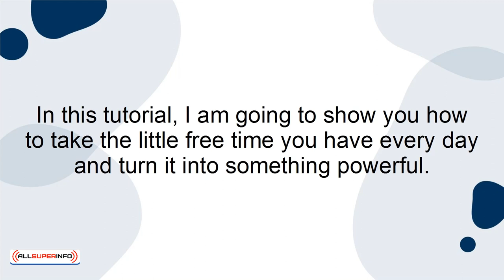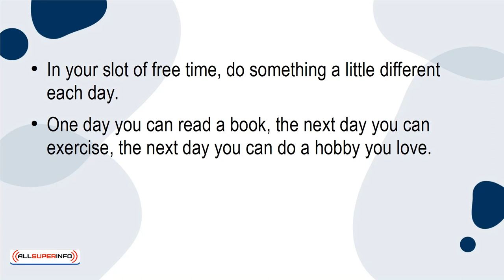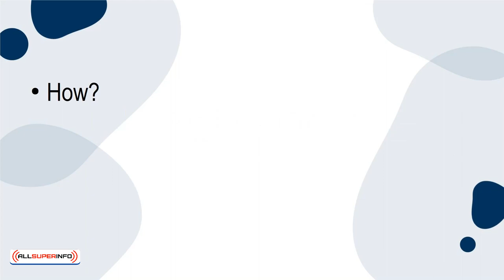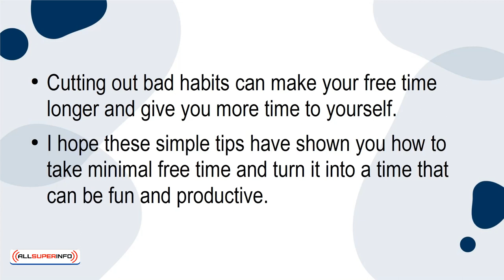06 How to Turn Minimal Free Time Into Maximum Productivity